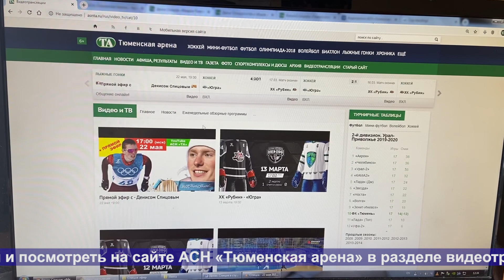ТНТ. 28 мая 2020